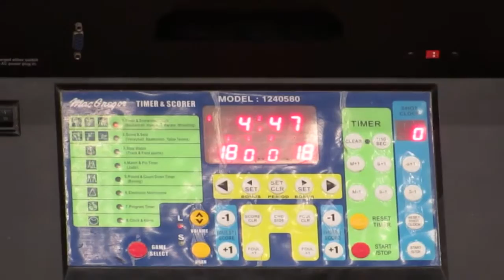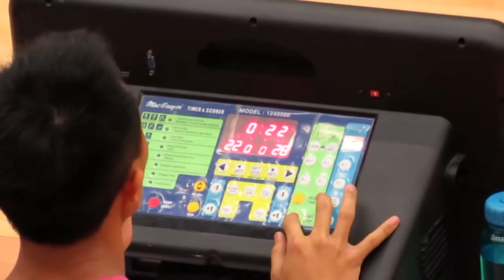藍vs紅(2013.5.16.元朗之友平日盃籃球賽)精華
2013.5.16.天瑞體育館 22:00 藍vs紅 上半塲 12:16 下半塲 16:8 全塲賽果 28:24